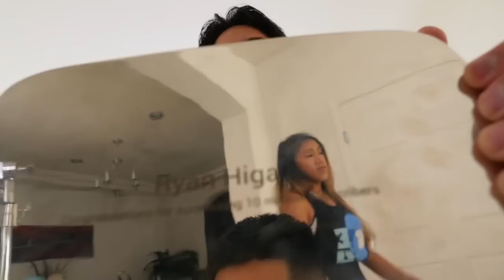The Diamond Play Button! (BTS)